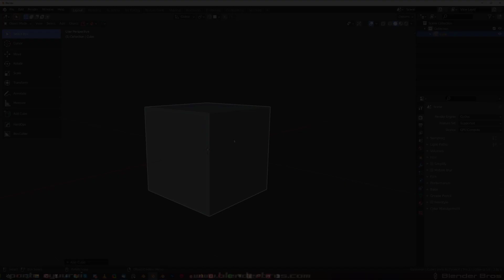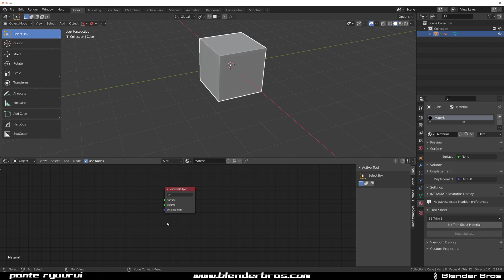QUICK DELETE - Blender tutorial